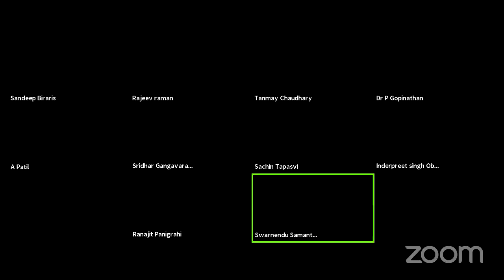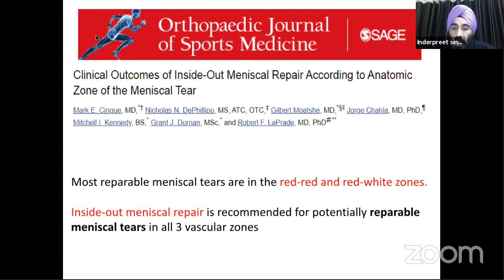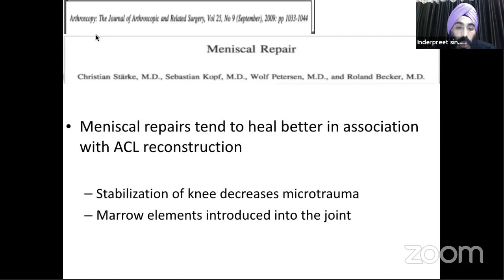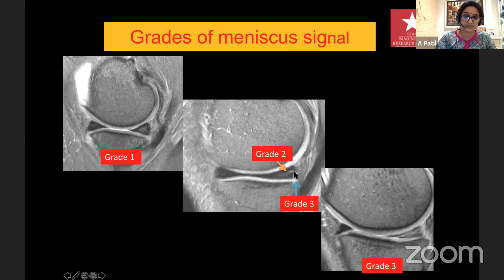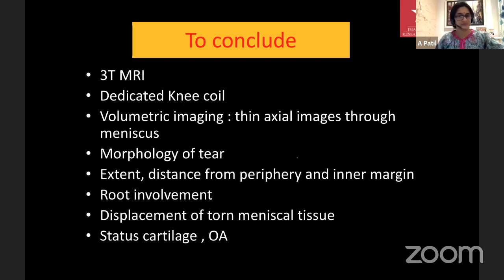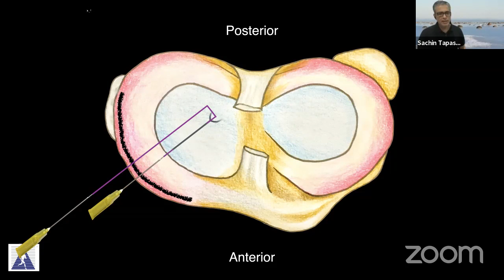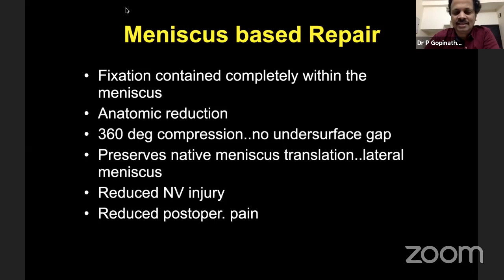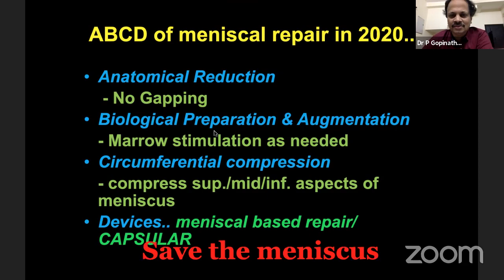IAS Live Webinar-6- Meniscus Basics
Live Tomorrow at 07:00 pm

Indian Arthroscopy Society (IAS)
Online Education Initiative

Interactive Live Webinar Series
On
IAS YouTube Channel:

Live Webinar-6: Meniscus Basics

Wecome address : Dr Swarnendu Samanta

Topics:
Introduction: Dr Sachin Tapasvi
1. Dr Anupama Patil: How do I image for Meniscal tear.
2. Dr IPS Oberoi: Basic principles of Meniscal repair.
3. Dr Sachin Tapasvi: Meniscal repair techniques.
4. Dr P Gopinathan: How do I prepare myself in OT for Meniscal repair.

Panel Discussion:
Dr IPS Oberoi , Dr Sachin Tapasvi, Dr P Gopinathan, Dr Anupama Patil, Dr Tanmay Chaudhary, Dr Sridhar Gangavarapu

Concluding remarks and take home message: Dr Sachin Tapasvi
Web Moderator: Dr Sandeep Biraris

(Tip: You can send the recorded voice WhatsApp message also)

Dr IPS Oberoi,                     Dr Swarnednu Samanta
President IAS                       Secretary IAS